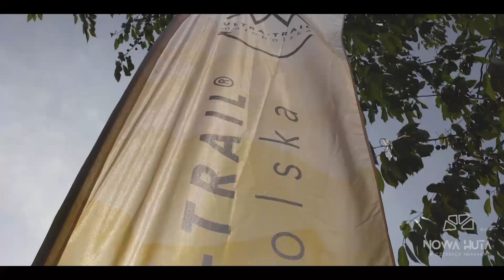🏃👟 Nowa Huta w czterech smakach LATO 2018: Official movie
NOWA HUTA W CZTERECH SMAKACH to cykl 4. biegów i nordic walking w czasie 4. pór roku po wyjątkowych zakątkach Nowej Huty.

Uczestnicząc w 4. biegach, pokonasz łącznie dystans maratonu – 42 km 195 m!

Powyższy film dokumentuje zawody, które odbyły się  9 CZERWCA 2018 R. przy Łąkach Nowohuckich.